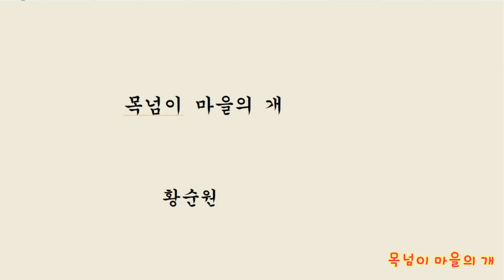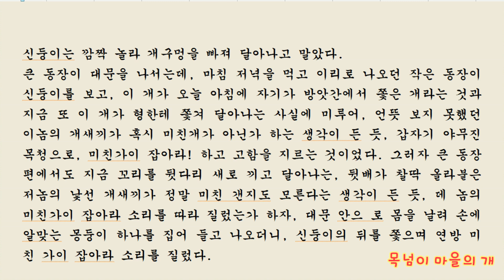목넘이 마을의 개 1 황순원 소설